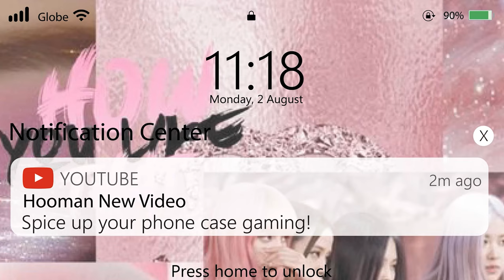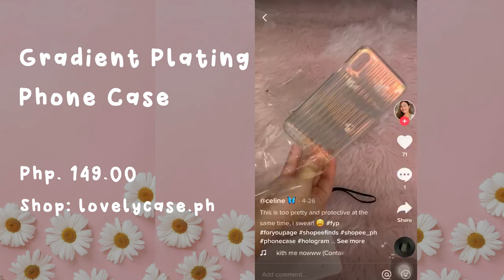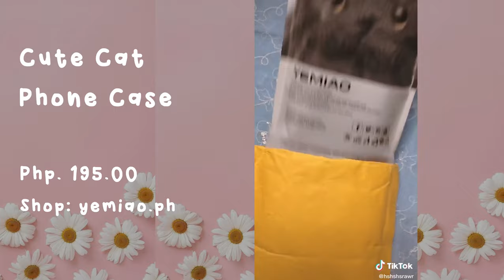🌈Spice up your phonecase gaming | Shopee Finds | Tiktok Compilation 🌺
Hi there, hooman 🌈😊

Do you like shopping online? Well, I got you! 🤞
Check these items out and find what can add more spice to your phone case gaming. 😍✨

Hope you, fellow hoomans, like this video! 🤞💙

The prices listed are from the shop itself!
If you do find one you like, Look into the links listed below for easy purchase.👇

Love,
Other hooman